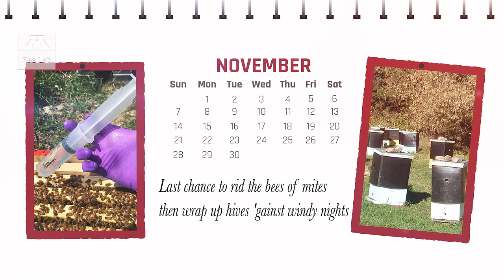A Beekeeper's Year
A poem by Bee Squad's Clara Costello about a year in a life of a beekeeper.